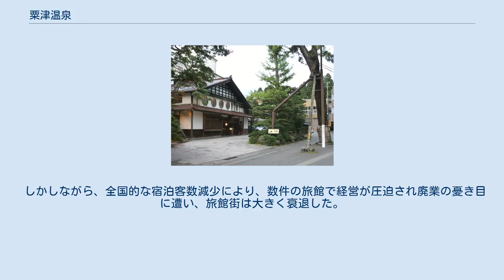粟津温泉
旅館法師 粟津温泉総湯 粟津温泉（あわづおんせん）は、石川県小松市（旧国加賀国江沼郡）にある温泉。
山代、山中、片山津とともに加賀温泉郷の一つに数えられる。
 旅館13軒（粟津温泉観光協会加盟は6軒）のこぢんまりとした佇まいだが、各旅館が自家掘りの源泉を持つ。
 元々は保養、湯治向けの宿であったが、高度経済成長期における周辺温泉地の拡大に伴い、各旅館が建て替えを行い、そして淘汰が繰り返された。
 現在は、古くの湯の町情緒を残す木造宿から、県外資本による格安旅館まで様々である。
 その中には一時ギネスブックに記載されていた「世界一古い宿泊施設　法師」も一般に知られ、同温泉の知名度を上げている。
 近くには北陸有数の名刹、那谷寺があることでも知られる。
 共同浴場は「総湯」が存在する。
2008年（平成20年）8月12日に新総湯がオープンした。
 「恋人の聖地」に指定され、新総湯完成など徐々に整備され、コンパクトで魅力ある温泉街を作ろうとする動きが活発になっている。
 尚、近年になり廃業等の宿泊施設を買収して再生させる「格安ホテルチェーン」の進出が著しい。
 開湯1300年（西暦718年に開湯）とされる歴史の古い湯で、北陸で遍く信仰された泰澄大師が白山権現のお告げによって発見されたと伝えられる。
 その後は保養、湯治向けの湯として長く知られ、木造旅館が建ち並ぶ風情ある湯の町情緒を醸し出していた。
 戦後、高度経済成長期を経ると阪神圏や中京圏を中心に団体旅行客が大量に押し寄せ、山代や山中、片山津は相次いで大規模資本によるホテルチェーンの建設や集客増を見込んだ既存旅館の増築によって次々と拡大路線を辿っていった。
 その中で粟津温泉は、一部例外はあったものの、基本は地元の顧客中心であり、他温泉地に比べ安易な拡大路線を採用せず、バブル崩壊後の余波は比較的軽微であった。
 しかしながら、全国的な宿泊客数減少により、数件の旅館で経営が圧迫され廃業の憂き目に遭い、旅館街は大きく衰退した。
2000年以降、個人客中心の集客によって近年は回復基調にある。